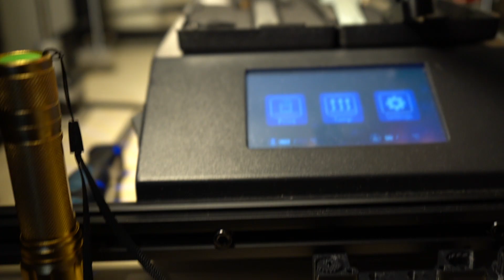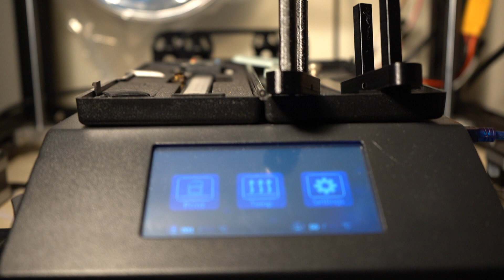3D printer Comparison Ender 5 Plus vs. Anet a8 Plus and Flashforge creator pro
I have personally owned all three printer and id like to share my thoughts on all three 3D printeres (Ender 5 plus, Anet a8 Plus